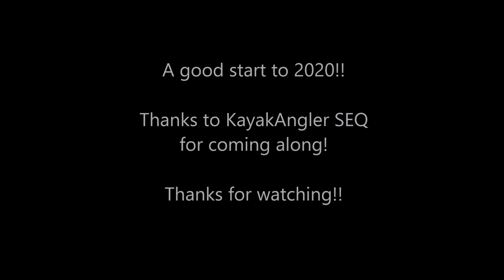Brisbane River, New Yrs Day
I'm back and what a great way to bring in 2020 by going fishing! Wanted to fish the bay but with annoying Northerlies predicted I met up with KayakAngler SEQ and we went down the river to fish around the Gateway Bridge. Enjoy!